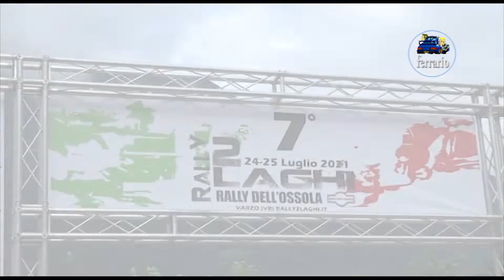CLIP 7° Rally 2 Laghi 2021 USLENGHI-LUPO by Ferrario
I migliori passaggi esterni dell'equipaggio USLENGHI-LUPO  su Peugeot 106  durante il 7°Rally 2 Laghi 2021.